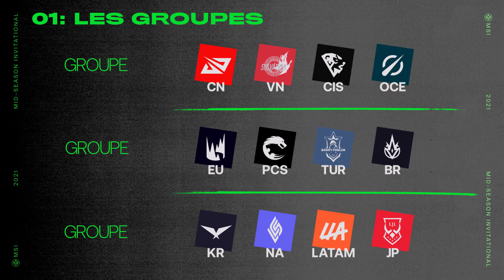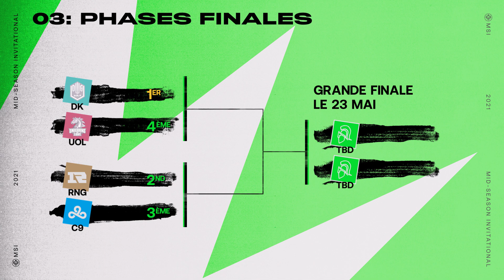Explication du format MSI 2021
Le MSI, c'est dans ᴍᴏɪɴs ᴅᴇ 𝟼 ᴊᴏᴜʀs, du 6 au 23 mai ! Pour l'occasion, OG LoL vous explique le format !

Retrouvez toutes les vidéos du MSI 2021 sur cette chaîne !